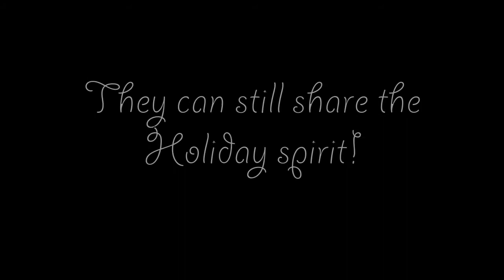(Longhorn) Christmas Means Family!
Christmas time is about the Family. Our Longhorn families are all over the world.

While Tim, Sarah and their kids could not be together this season, they want to wish their Longhorns' family a Merry Christmas!

Happy Holidays from all of us at the University Co-op!